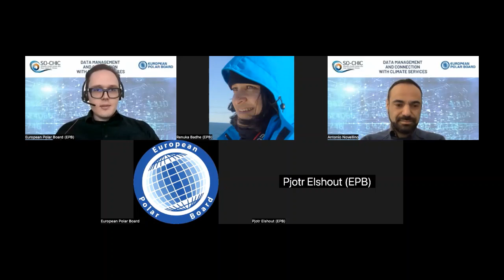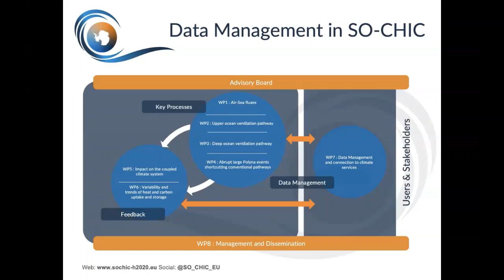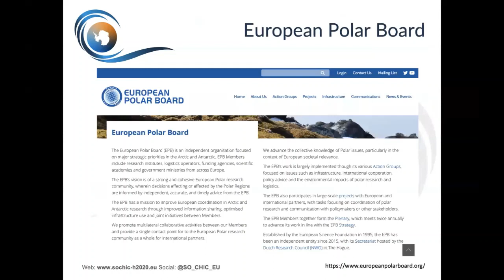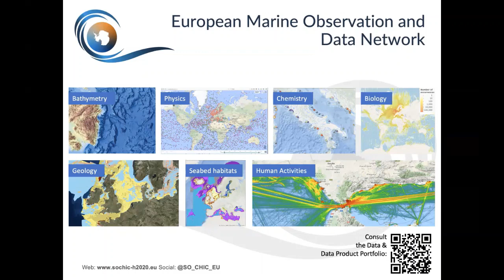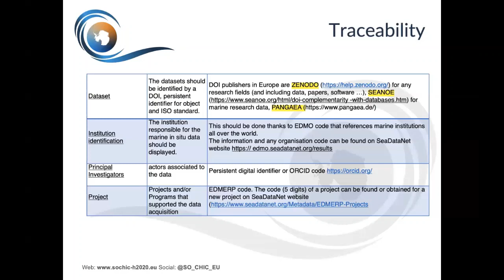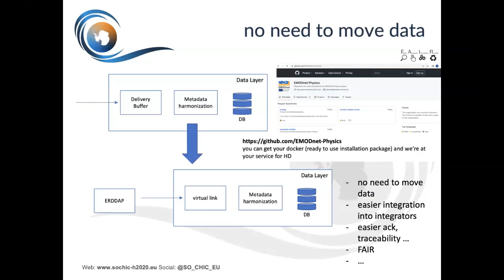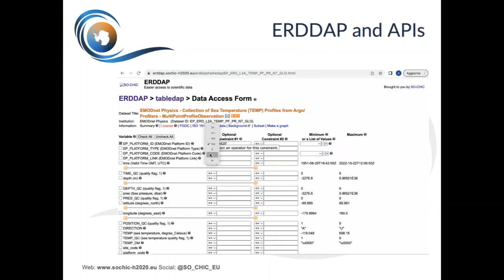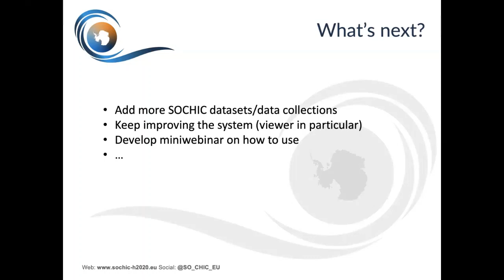SO CHIC Webinar: Data management and connection to climate services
The seventh in a series of webinars for the EU-funded project Southern Ocean Carbon and Heat Impact on Climate (SO-CHIC). The webinar was hosted and coordinated by the European Polar Board, in conjunction with Work Package 7 (WP7) lead, Dr. Antonio Novellino from ETT.

WP7 enables discovery, open access, view and download of the data generated and collected during the SO-CHIC project.